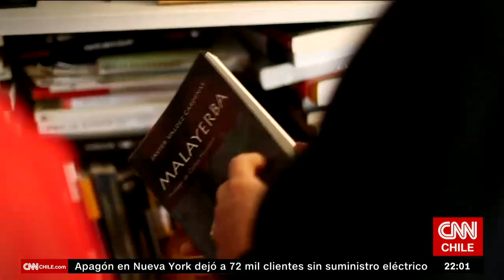Mónica González y el periodismo: “Los malos se disfrazan, los corruptos ni qué hablar, mienten”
En conversación con CNN Íntimo, la periodista habló de las razones que la llevaron a dejar la dirección de Ciper, reconoció que se sintió “un poco fracasada”, recordó las investigaciones que marcaron su vida y se refirió a la campaña que busca que sea reconocida con el Premio Nacional de Periodismo.